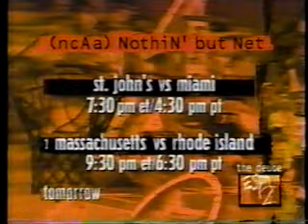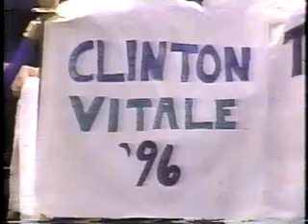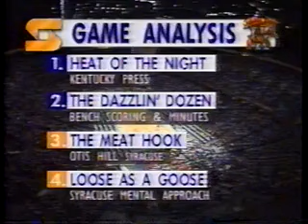Georgetown vs Uconn Ray Allen v Allen Iverson Feb 19 1996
Iverson vs Allen.